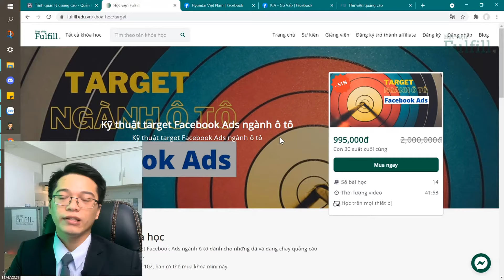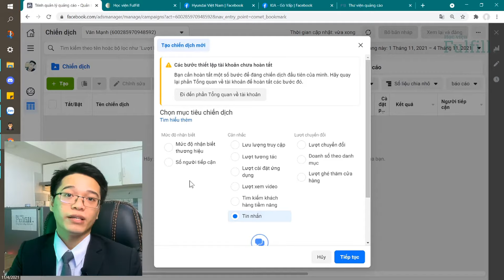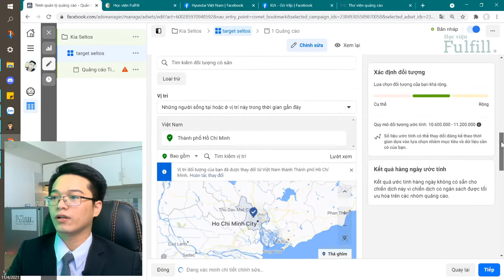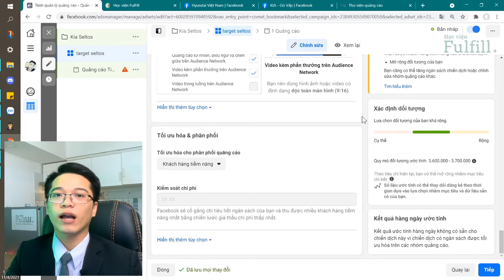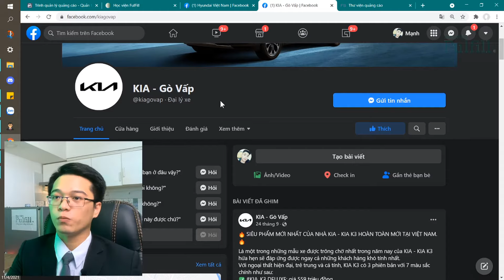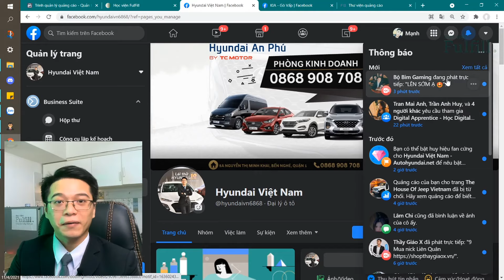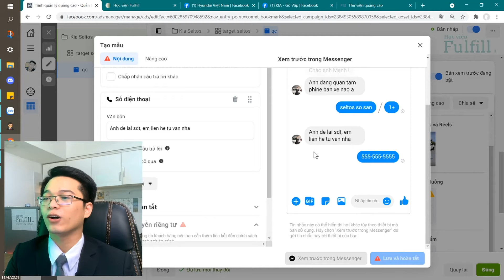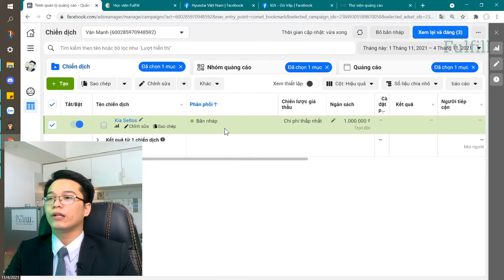Hướng dẫn tạo chiến dịch Facebook Ads cực hiệu quả anh em hãng KIA-MAZDA| Học viện Fulfill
Series “ Hướng dẫn tạo chiến dịch Facebook ads hãng xe” của Học viện Fulfill chắc chắn nhiều anh em nhiều anh em rất quen thuộc rồi. HVF tự hào đây là series clip rất được lòng anh em sales ô tô toàn quốc. Còn với anh em nào lần đầu xem clip của HVF thì chắc chắn clip của kênh Thanh sẽ không làm anh em thất vọng!

Hôm nay clip về BỘ ĐÔI KIA – MAZDA sẽ tiếp nối sự thành công của series clip “Hướng dẫn tạo chiến dịch Facebook Ads hãng xe”. Như vậy là sau sự ra đời của video các hãng như Toyota, Hyundai, Honda, MG, Vinfast, Ford, Mitsubishi thì Thanh chọn cặp bài trùng KIA-MAZDA làm mẫu cho clip tiếp theo.

Với mong muốn là hướng dẫn anh em cách tạo chiến dịch quảng cáo Facebook cho 2 hãng xe KIA-MAZDA một cách đơn giản nhưng chất lượng thì vẫn tốt , về các bước quy trình như thế nào, chọn tệp ra sao, content và hình ảnh nên lấy đâu cho chất lượng, bố cục như nào là hợp lý, có những tips nào hay, lưu ý gì cần ghi nhớ tất cả đều nằm trong clip này hết. Mục đích sau cùng là giúp anh em chạy ra được số điện thoại nhiều nhất và cạnh tranh được với thị trường sales ô tô ngày càng khốc liệt

Không những Kia và Mazda mà an hem có thể áp dụng quy trình của Thanh để tạo chiến dịch Facebook Ads cho các hãng khác nữa, trong clip Thanh đã chọn lọc và tối ưu những kĩ năng và mẹo hay và hiệu quả trong quá trình tạo quảng cáo facebook ads.

Sẽ không uổng phí một giây phút nào khi xem clip này đâu anh em, nếu thấy nhanh quá anh em nên xem lại tầm 2 3 lần là có thể tạo chiến dịch quảng cáo facebook cho hãng xe Kia và Mazda thành công và dễ dàng chốt nhiều deal hơn

Ngoài ra, bên học viện Fulfll có bán bộ tệp các hãng xe, giúp cho anh em tiết kiệm thời gian hơn và cực kì hiệu quả trong việc nhắm mục tiêu chi tiết khi lên chiến dịch quảng cáo. Đây là sản phẩm được rất nhiều anh em sales ưu thích bên Thanh vi chất lượng tuyệt đối. Anh em có thể tham khảo bên dưới

Cảm ơn anh em đã theo dõi và ủng hộ Học viện Fulfill

Mục lục:
00:00 Giới thiệu về series clip “Hướng dẫn tạo chiến dịch”
01:20 Vào trình duyệt Ads Manager
02:05 Xác định mục tiêu chiến dịch
03:40 Tạo chiến dịch
04:15 Quy trình tạo nhóm quảng cáo
05:40 Cách nhắm mục tiêu chi tiết hiệu quả
06:15 Bộ tệp bán xe của Học Viện Fulfill
08:15 Quy trình tạo quảng cáo
09:00 Cách tham khảo content của các đối thủ đang chạy
10:40 Làm sao biết được fanpage đó có chạy quảng cáo không?
14:00 Tạo chatbot cho chiến dịch hiệu quả
18:00 Đăng chiến dịch hoàn thiện
20:00 Học viện Fulfill có bán bộ tệp các hãng xe hiệu quả cho anh em sales ô tô